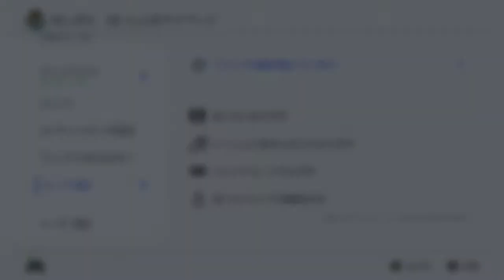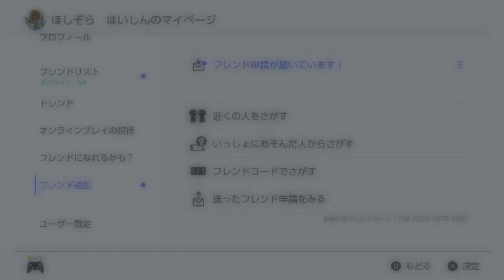タミスマカーニバル